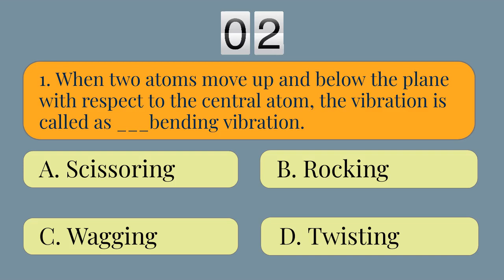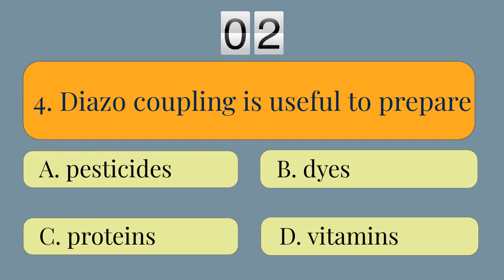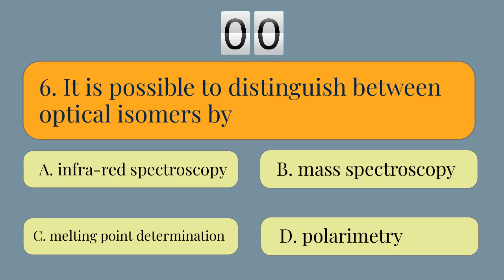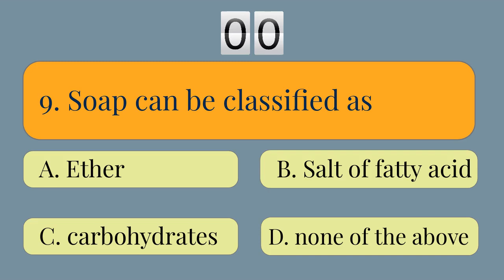Mock Test : Chemist exam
For Junior Scientific Assistant (pollution control board), Chemist (Kerala State co-operative marketing federation Ltd) online class details, visit The official and WhatsApp number